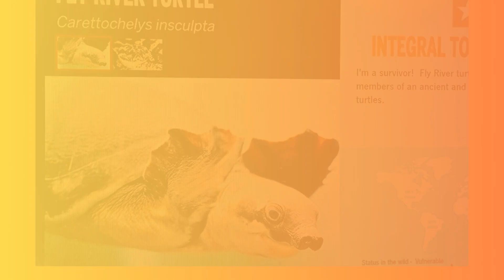The Fly River (Pig-Nosed) Turtle: Rare, Fascinating, Graceful, and Olympic-Bound!? Score its routine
Meet the Fly River Turtle, also known as the Pig-Nosed Turtle, a rare and fascinating freshwater species making waves with its unique appearance and incredible agility. Native to the rivers of Northern Australia and Southern New Guinea, this turtle's distinct snout and flipper-like limbs set it apart from all other freshwater turtles. Watch as this aquatic marvel prepares for its grand Olympic debut (well maybe only the Turtle Olympics!), showcasing its swimming prowess and captivating beauty. Don't miss this exciting journey into the world of the Fly River Turtle!

Location: Buffalo Zoo May 2024

 💬 Join the conversation: Share your own experiences or questions about Turtles!